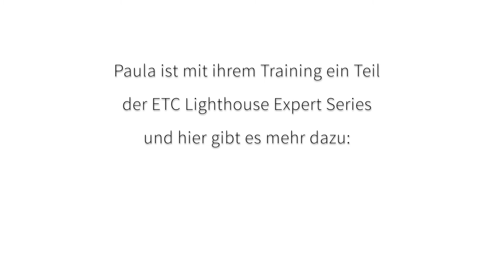ETC Hacking and Securing Windows Infrastructure - die Masterclass mit Paula Januszkiewicz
mit allen Details zu diesem bestbewerteten Security Training mit der international anerkannten Trainerin Paula Januszkiewicz

Dieses Training ist Teil der ETC Lighthouse Expert Series und wird Sie ebenso begeistern - die bisherigen Teilnehmer waren voller Lob.

Jetzt anmelden und gleich Platz im nächsten Termin sichern